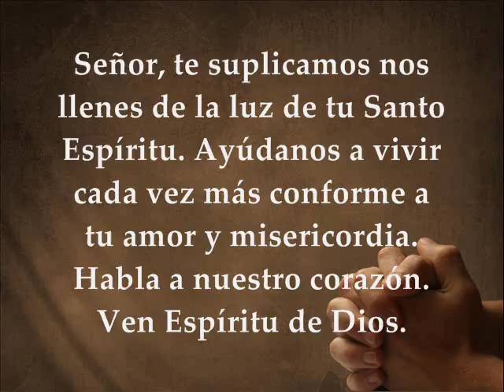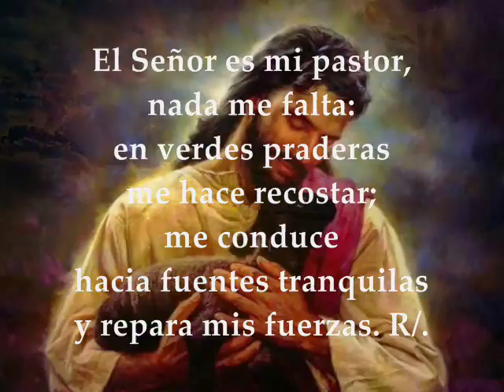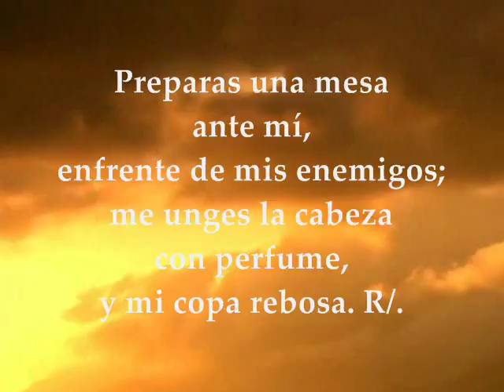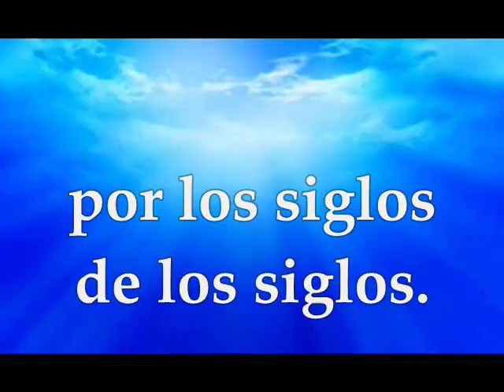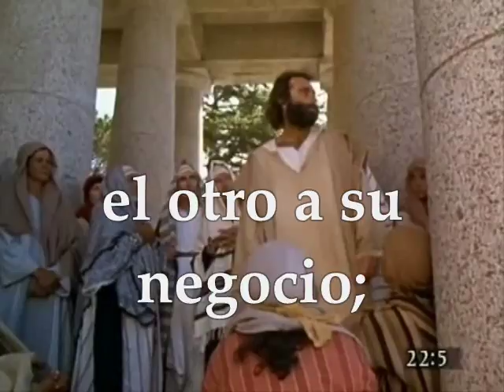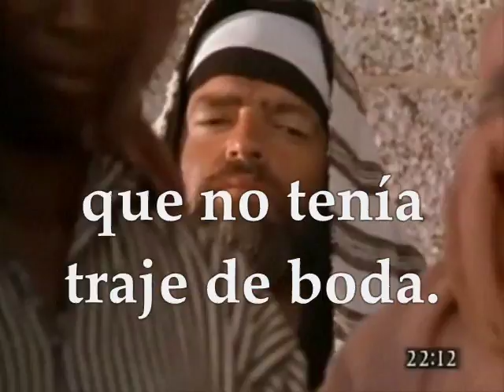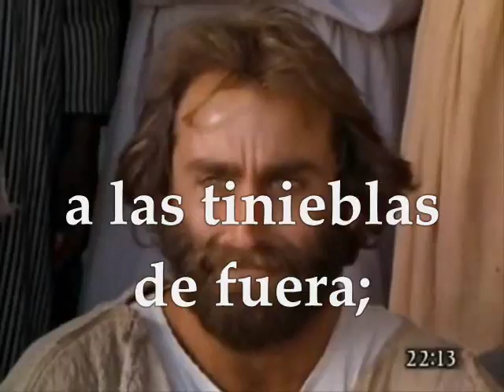Evangelio del día Lecturas | Domingo 15 de Octubre de 2017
Primera Lectura: Del libro de Isaías 25,6-10a Salmo 22, 1-6 R/.Habitaré en la casa del Señor por años sin término Segunda Lectura: De la carta del apóstol San Pablo a los Filipenses 4,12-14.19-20 Evangelio según San Mateo 22,1-14